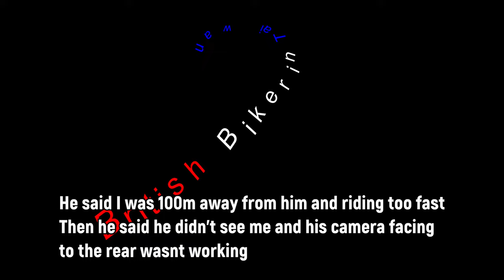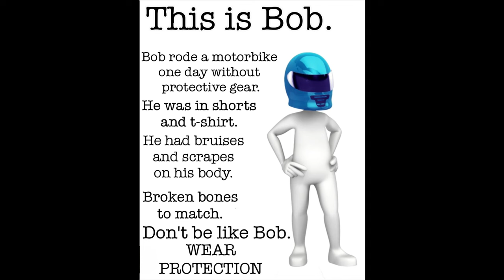So this happened. Sorry for all the Ai content. Motorcycle accident.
!! WARNING !!
This short clips contains a video and aftermath pictures of a scooter accident in June 2024
It was a hot day and I wore shorts and a T-Shirt.